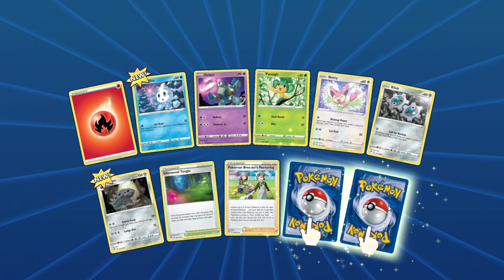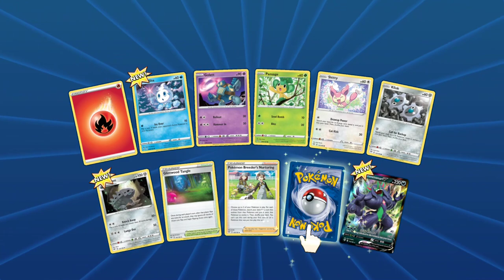Pokemon Trading Card Game Online [PC MMOP] ep 11: DUDE! WHO STOLE MY PRIZE??! pt 6